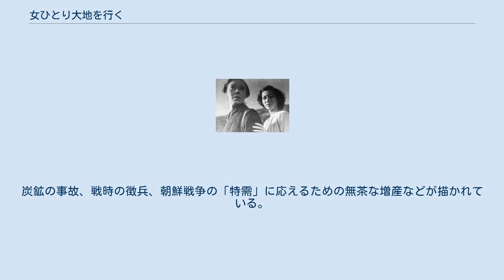女ひとり大地を行く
『女ひとり大地を行く』（おんなひとりだいちをゆく）は、キヌタプロダクションが1953年に製作し、北星映画が配給した日本映画である。
 日本炭鉱労働組合北海道地方本部加盟の炭鉱労働者が1人33円ずつ資金を出し合い、300万円の資金で製作された。
1952年、北海道夕張市、釧路市の太平洋炭礦で長期ロケを開始。
原ひさ子の証言にもとづくレポートによれば、製作経費の軽減と役作りのために、1952年9月26日に夕張炭鉱で始まった長期ロケでは炭坑労働者が暮らす炭坑長屋でスタッフ・キャストが寝泊まりをした。
釧路市の太平洋炭礦では、主演の山田五十鈴も地元住民と交流。
同年10月、岸旗江が太平洋炭礦をロケで訪れる。
 一方、シナリオと完成フィルムについては、映画倫理委員会から朝鮮戦争を連想させる箇所はすべて削除か改訂の希望が出され、日本炭鉱労働組合が抗議するなど、対立したが、1953年2月20日、全国で公開された。
 シナリオと実際の公開用のフィルムが二転三転するなか、1952年12月1日、「自主改訂版」の脚本が雑誌『シナリオ』（第8巻第12号）に掲載され、翌1953年2月1日付でシナリオ文庫（映画タイムス社）第5集として発表されている。
 映倫による削除・改訂要請に応じた結果、オリジナルの最長版164分は、32分短い132分に短縮されることになった。
2008年12月、東京国立近代美術館フィルムセンターで最長版が上映された。
 現在でも、北海道の炭鉱の歴史を伝える作品として自主上映が取り組まれている。
 この作品を最後に亀井文夫は劇映画の演出から撤退した。
 物語は、1932年から1952年までの20年間の時代の流れのなかで、ひとりの女性が、やむにやまれず、炭鉱労働者となって、2人の子供を育てながら我武者らに生き抜いた歩みを描いた。
炭鉱の事故、戦時の徴兵、朝鮮戦争の「特需」に応えるための無茶な増産などが描かれている。
 ほか